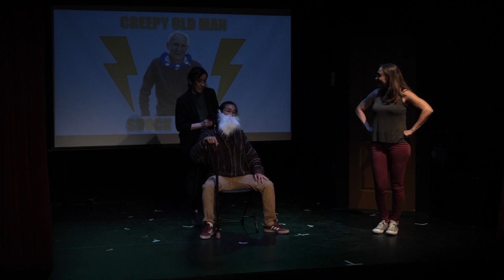Creepy Old Man Shock Collar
Written by:
John & Jimmy Flynn

Directed by:
Elizabeth Hayhurst

Starring:
Kevin Lee
Traci Burr
Jeannie Ceglar